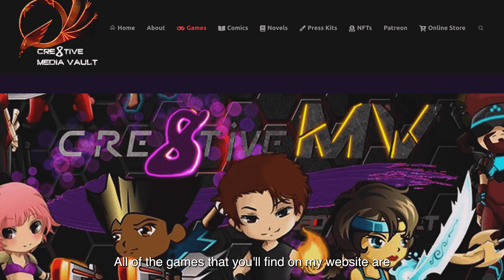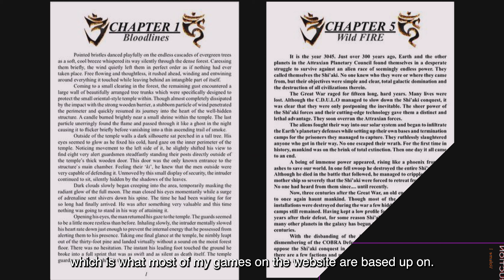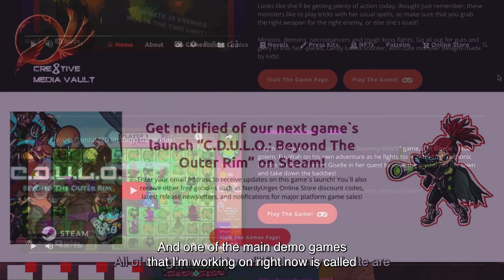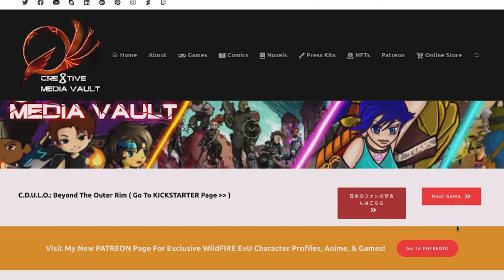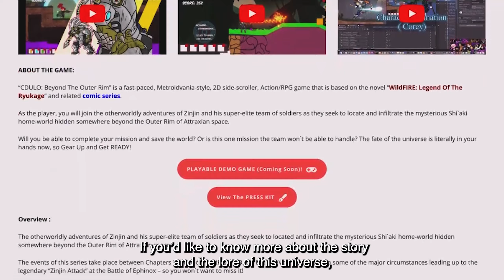Interview with cre8tive Media Vault (Japanese Indie Game Studio)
Part 1 of a nice and casual video interview of my WildFIRE: Expanded Universe series novel, comics, online store products, and games - professionally shot and edited by a professional creator in Japan! This video is a quick introduction to the world of WildFIRe and discusses my primary motivations for creating this expanded universe, so I hope that you will enjoy it, learn a lot, and get some inspiration from it,

Don`t forget to check out my new Patreon Page where I am posting a lot of new "WildFIRE: Legend Of the Ryukage" Expanded Universe content such as new artwork, character profiles, comics, indie games, and universe lore videos so please stop by to check that new page out in the link below to become a Patron on this exciting new journey!

🎮😎 私のWildFIRE：エクスパンディッド・ユニバース」シリーズの小説、コミック、オンラインストア商品、ゲームについて、日本のプロのクリエイターが撮影・編集した、カジュアルで素敵なインタビュービデオのシリーズ第1弾。

新しいアートワーク、キャラクター紹介、コミック、インディーズゲーム、宇宙の伝承ビデオなど、新しい「ワイルドファイア：龍影伝説」拡張ユニバースのコンテンツをたくさん投稿しているので、ぜひ下のリンクから新しいページをチェックして、このエキサイティングな新しい旅のパトロンになってほしい！また、このビデオへの「いいね！」、「購読」、そしてもっと楽しい限定コンテンツのための「フォロー」をお忘れなく！

今週もスター・ウォーズとVRゲームをお届けします。来週のストリーミングスケジュールを設定中なので、もっと頻繁にオンラインで僕を見ることができるだろう。